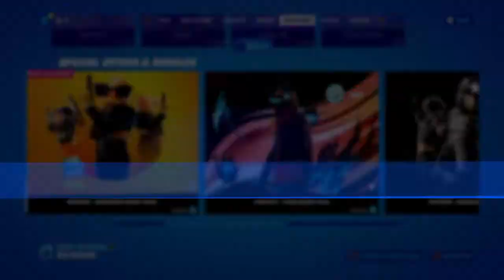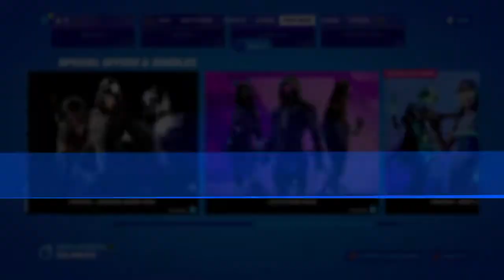Fortnite item shop 3/21/22